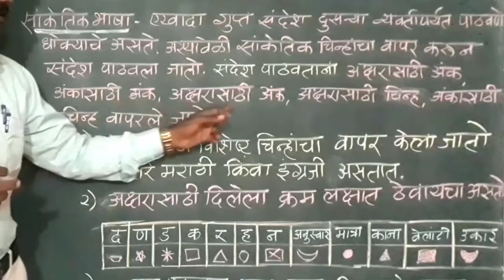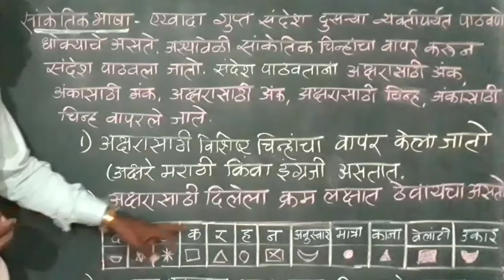५ वी | शिष्यवृत्ती | बुद्धिमत्ता | अक्षरासाठी चिन्हांचा वापर | V1 | V-School